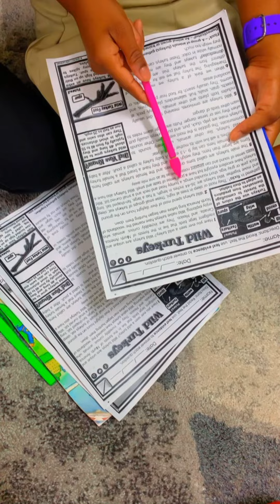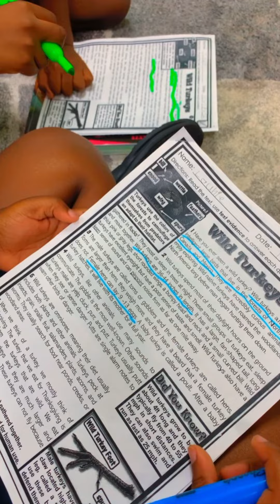Intentional Read Aloud | Nonfiction Turkeys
All about Turkeys